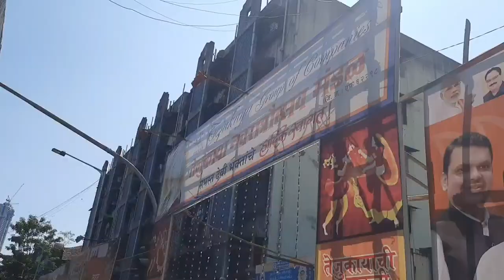CHINCHPOKLI CHI AAI BHAVANI- 2022II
Santoshi Mata Mandir, Arthur Road -